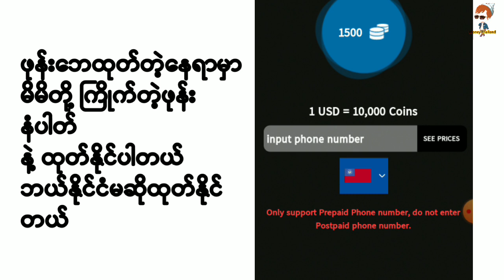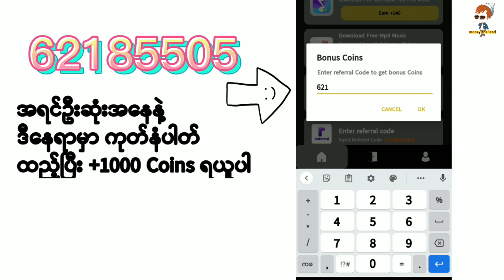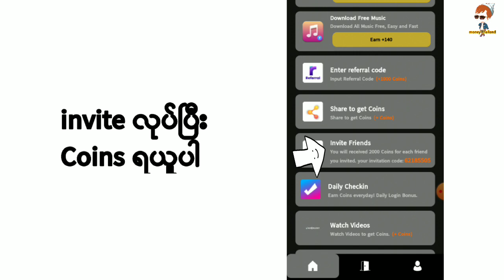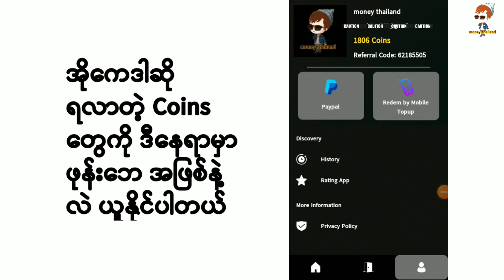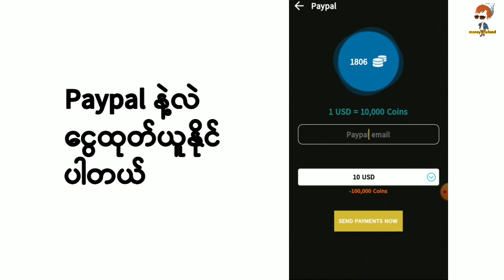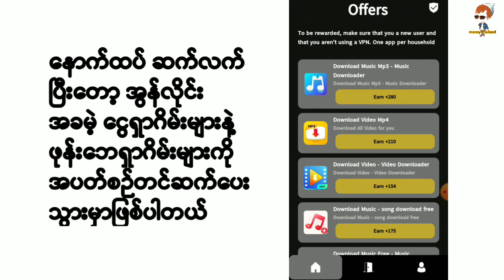အွန်လိုင်းအခမဲ့ဒေါ်လာရှာဂိမ်းများ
download link ⏬⏬⏬⏬⏬